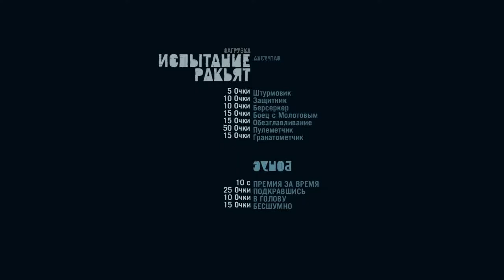Прохождение Far Cry 3 Ч.23- Вышка и испытание ракьят.